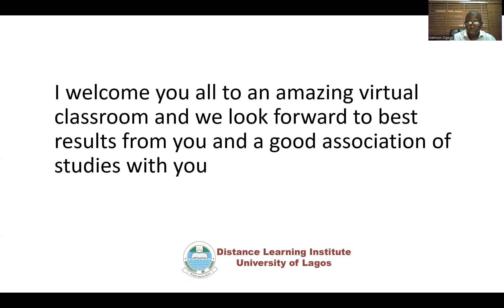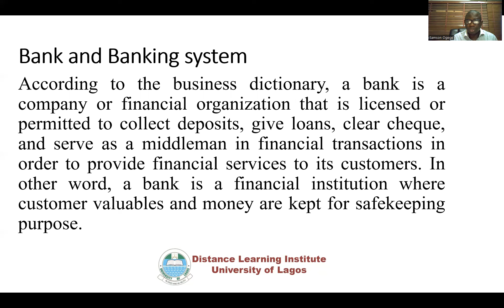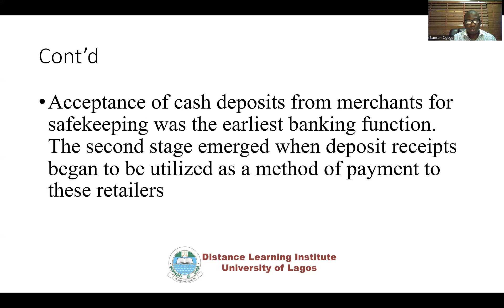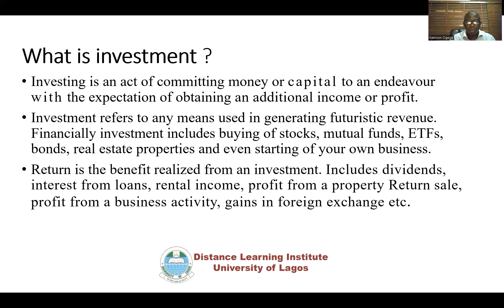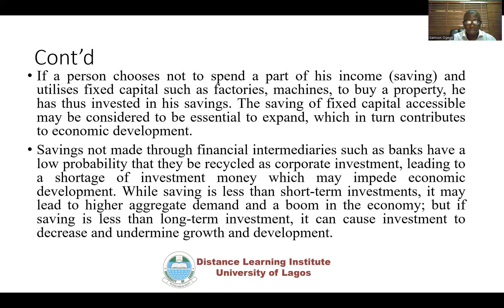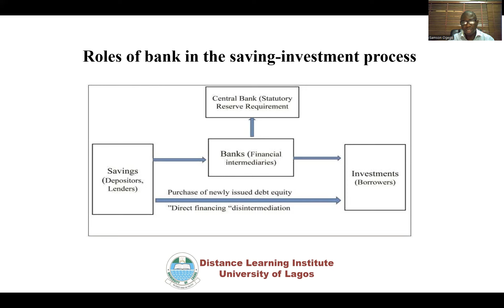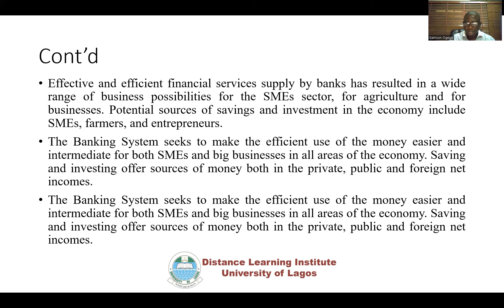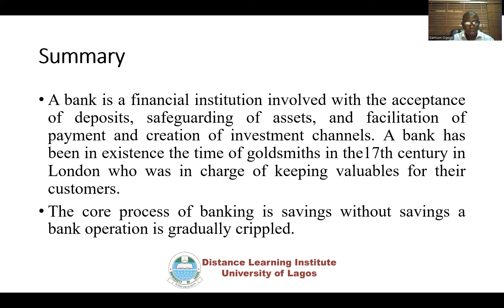FIN315. Comparative Banking and Financial System